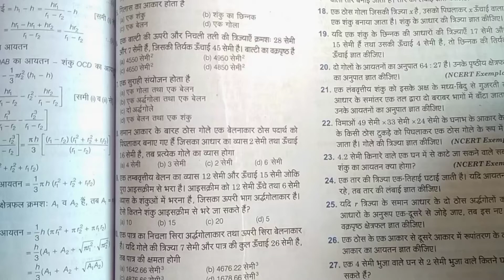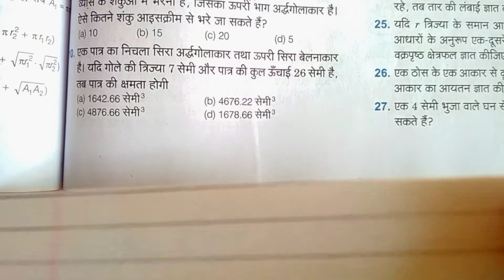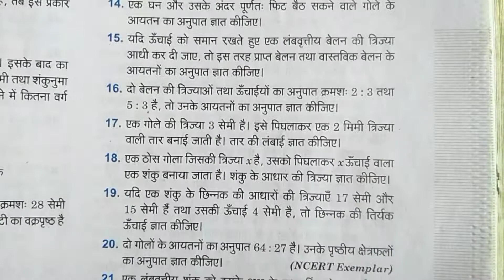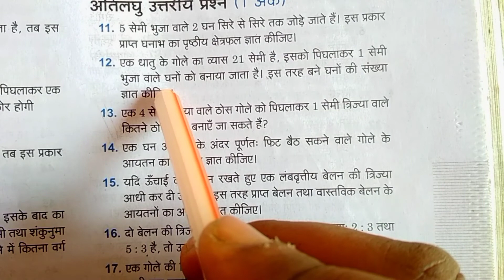विविध प्रश्नवाली / Part 2 / पृष्ठीय क्षेत्रफल और आयतन / Class 10 Math Arihant